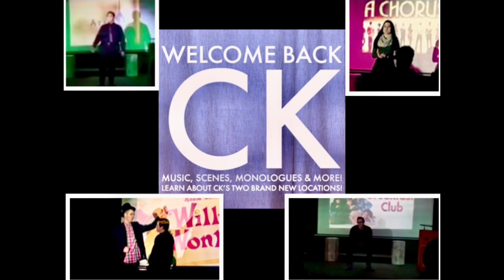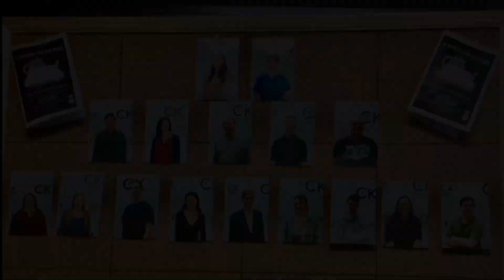Happy 21st Birthday Abby Rosenberg!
Happy 21st Birthday To Good Friend Abby Rosenberg, I Have So Much Doing Tons Of Shows With Her And The Shows I’ve Done With Abby Was Once Upon A Mattress, Experience The Magic & Villains, Seussical, Footloose, The CK Veterans Day Concert, A Winnie The Pooh Christmas Tale, The CK Ronkonkoma Farewell Concert, The Welcome Back CK Cabaret! I Can’t Wait To Do More Shows With Her In The Future Either If It’s Broadhollow, CMPAC, Smithtown, Theatre Three And Even CK! Also Abby Has Over 11 Subscribers On Her YouTube Channel So If You Guys Haven’t Got The Opportunity To Subscribe To Abby Rose Please Subscribe Today And Make Her Birthday Wish Come True! Happy Birthday Abby